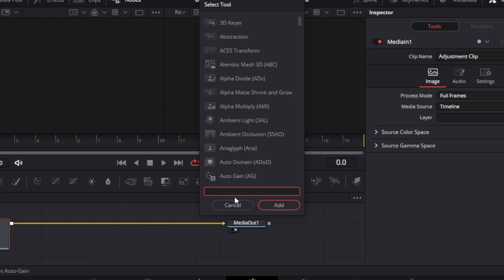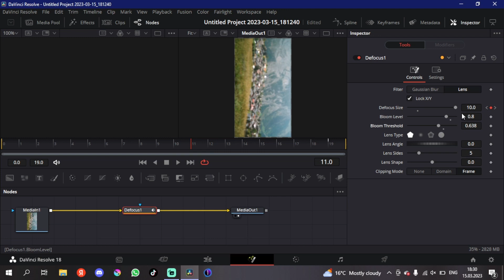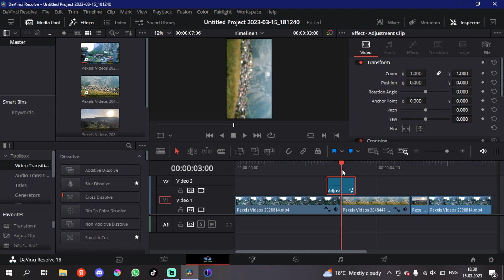Как сделать размытый переход|DaVinci Resolve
Привет в этом видео я покажу как сделать размытый переход в  редакторе DaVinci Resolve и не только одно размытие а целых 2 😃

Таймкоды⌚:
00:00 Вступление
00:06 Adjustmen clip
00:22 Первый Blur
01:13 Второй Blur
02:31 Конец
Музыка🎵:
Video Link:

 • Waesto - Sunset F...